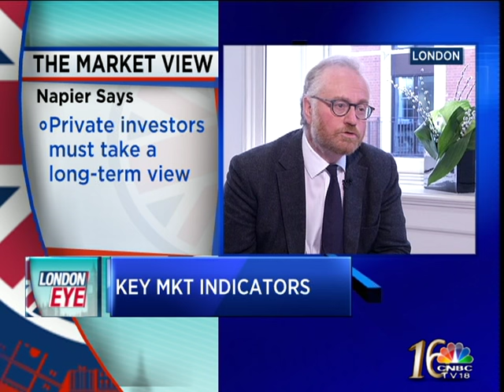LONDON EYE: RUSSELL NAPIER 1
RENOWNED MARKET HISTORIAN AND CO FOUNDER OF ERIC RUSSELL NAPIER HAS A VERY GRIM PICTURE TO PAINT...SPEAKING TO CNBC-TV18'S UDAYAN MUKHERJEE AS A PART OF OUR ON-GOING SERIES THE LONDON EYE...NAPIER SAYS HE SEES A CLEAR DEFLATIONARY TREND SETTING IN THE DEVELOPED MARKETS...